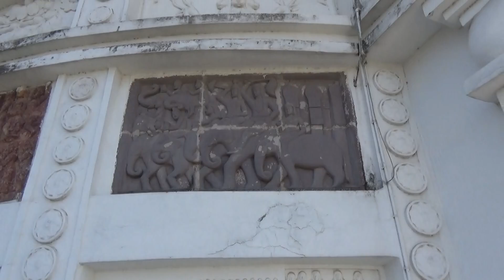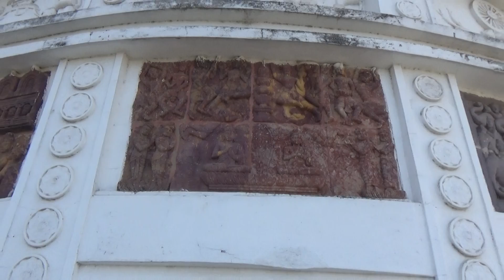धौली शांति स्तूप Ashoka Surrendered here Arms#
धौली शांति स्तूप This Documentary is based on Dhauli Shanti Stupa#. Historical Temples.these are very old & Beautiful indian Temples#, these are very special Monument# of Spiritual Era#,it is by Ghumakad#.indian is the centre of Spirituality#